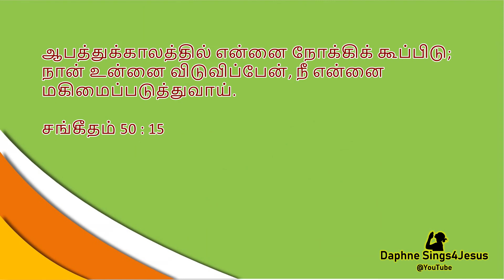நியாயம் செய்யும் தேவன் || God who does justice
Christian moral story for kids which will make them understand that God will do justice, even if they go through tough times.